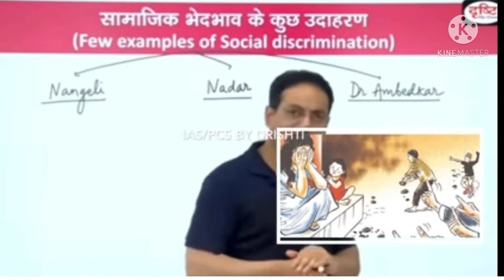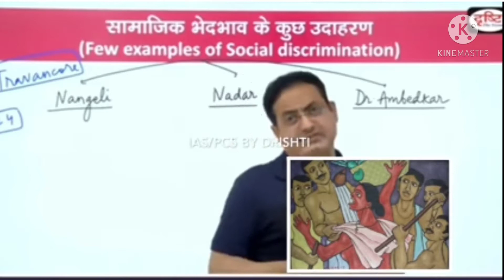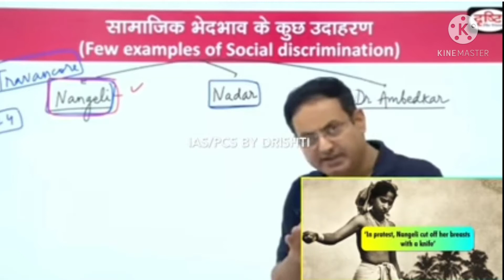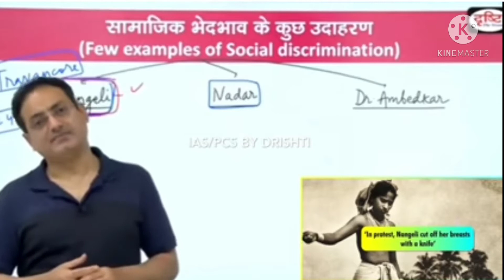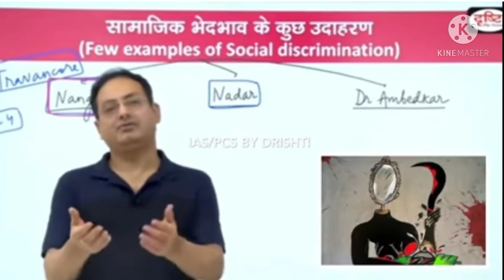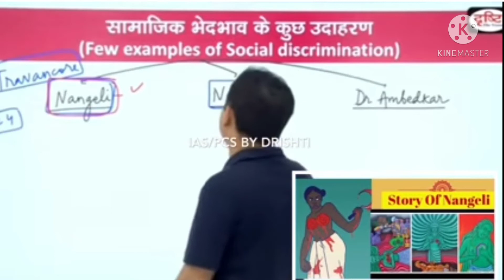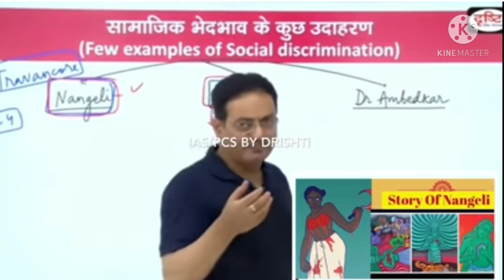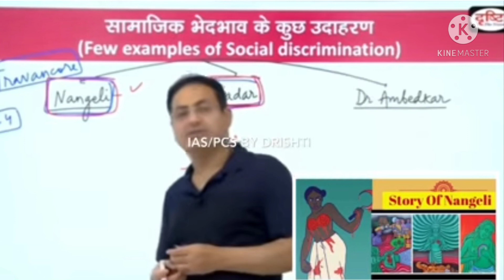# Indian history#Breast tax# Vikas Divyakirti#Drishti IAS#Breast tax.story of Nangeli, Travancore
Breast tax,story of Nangeli, Travancore.
# Indian history
Vikas Divyakirti#Drishti IAS